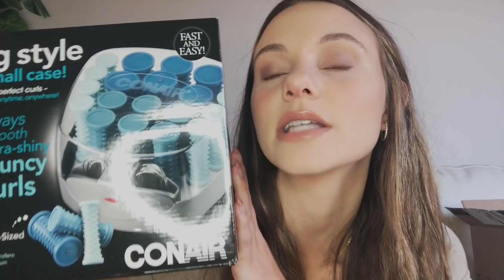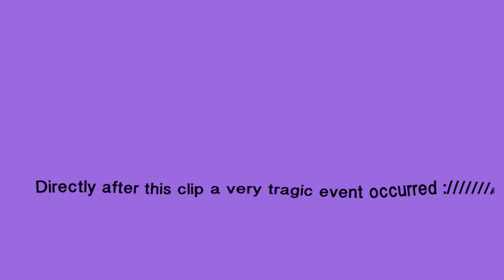WEEKEND VLOG *several celebrations, several tragedies. yee haw*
In today’s video we celebrate Marissas last soccer game, Olivia’s graduation, and Marissas birthday party, talk about Darien having corona, and I have a near death experience in the middle of getting ready! Yee haw!

Comment what your fav thing about today’s vlog is 🤎

AMAZON LINKS
dry shampoo
Phone case
Mac case
Black seed oil
Conair hot rollers
Dove (lol)